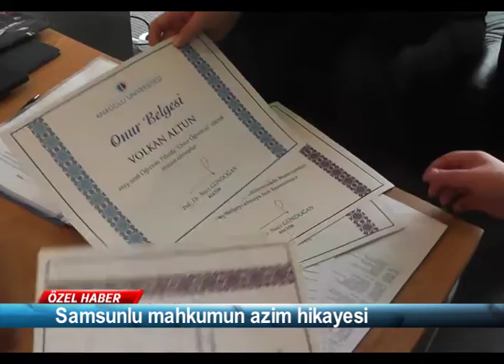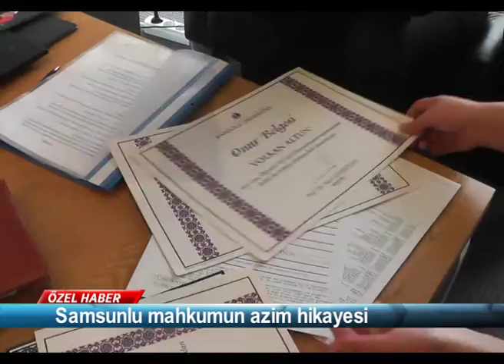Samsunlu mahkumun azim hikayesi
Çeşitli dönemlerde 13 yıldır cezaevinde yatan ve 9 yıl daha cezası bulunan Samsunlu Volkan Altun, mahkumiyetleri sırasında ilköğretimden üniversiteye kadar eğitimini tamamladı. Volkan Altun, cezaevinde ''Bu Kafa 1 Lira'' adlı tiyatro oyunu yazdı ve bu oyunu annesi yönetti, eşi de rol aldı.